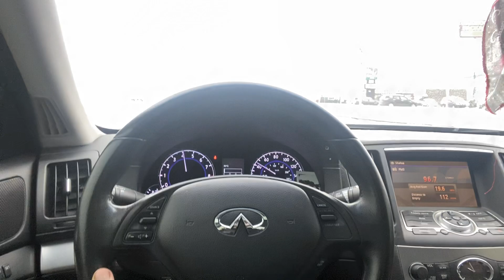Races in snow! *Ice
Let me know if y’all like these videos, I have had pretty good feed back so far about them.

Sol Vlogs